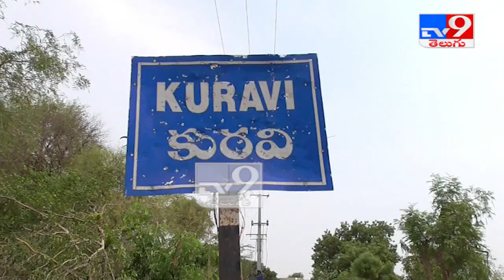Mahabubabad : కురవి లో దళిత సంఘాల ఆందోళన - TV9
Mahabubabad  : కురవి లో దళిత సంఘాల ఆందోళన

Credit